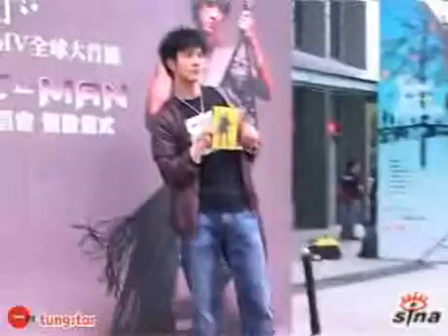王力宏預告演唱會刮毛露八塊肌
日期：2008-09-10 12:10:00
新浪娛樂訊  王力宏世界巡迴演唱會進入了倒數十天的階段，唱片公司斥資250萬台幣租下小巨蛋當作演場會的倒數計時器，並讓力宏登高鳴槍做倒數儀式，主打歌《搖滾怎麽了》也在同天在全亞洲進行了首播。

力宏和MV中的女主角，旅遊節目主持人Janet因爲在拍攝MV時互動親密而傳出緋聞，力宏開玩笑的回應說，應該是對方被自己電到。因爲這次的合作變成好友的兩人，更意外發現原來Janet是力宏弟弟的學姐。

爲了演唱會，力巨集目前正朝目標八塊肌邁進中，他開玩笑的說，可能需要再跟造型師討論一下怎麽露會比較好。 TUNGSTAR/文并圖